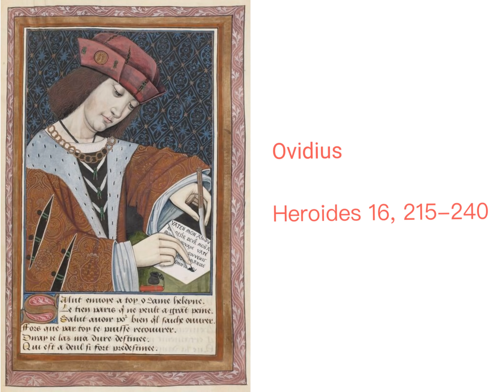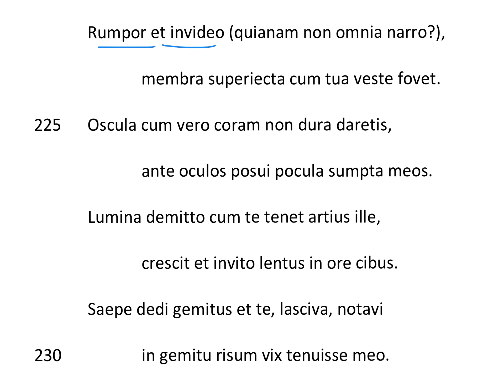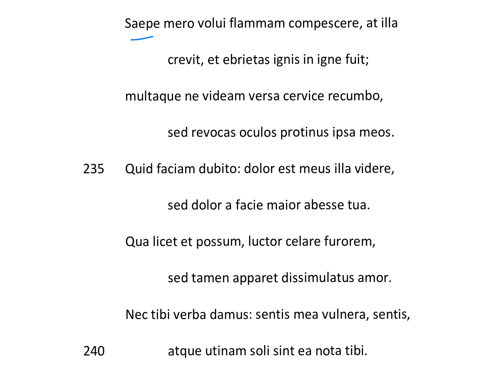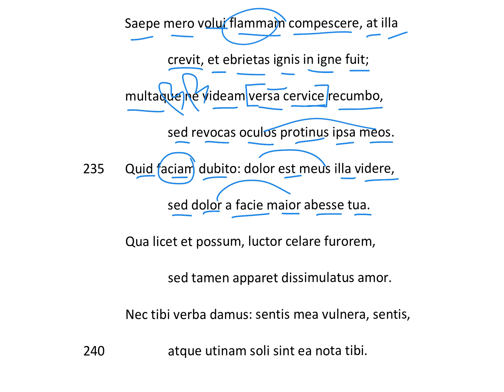Ovidius, heroides 16, 215-240 Paris aan Helena